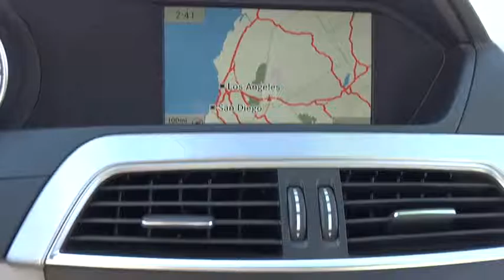2014 Mercedes-Benz C-Class Las Vegas, Henderson, North Las Vegas, San Bernardino County, NV 360505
2014 Mercedes-Benz C-Class

Centennial Toyota
6551 Centennial Center Blvd